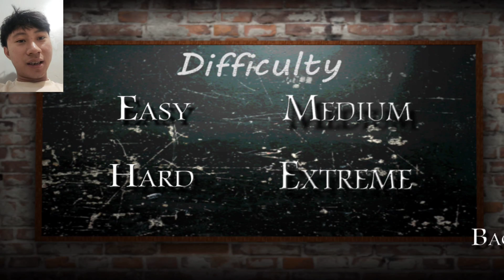SLENDRINA THE SCHOOL • UJI NYALI DISEKOLAH KITA DULU!!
Nama Game : SLENDRINA THE SCHOOL
Video ini hanya untuk hiburan. maaf banyak kesalahan kata.